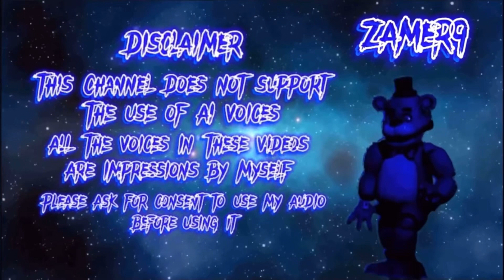Bill Gets Called A Dorito In VRChat FT:@VincentVRCHAT And @Strangest_Vr